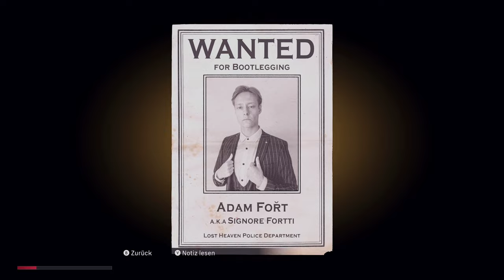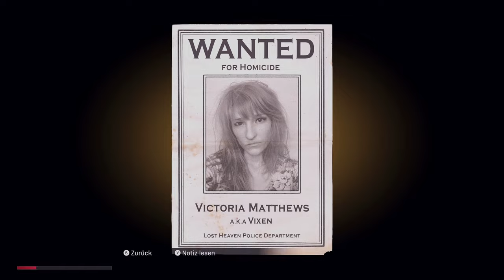Mafia Definitive Edition 🤵 54: Central Island hat viel zu bieten [BONUS]